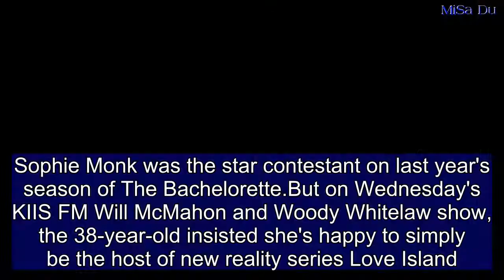Sophie Monk reveals she doesn't Google herself anymore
Sophie Monk was the star contestant on last year's season of The Bachelorette.But on Wednesday's KIIS FM Will McMahon and Woody Whitelaw show, the 38-year-old insisted she's happy to simply be the host of new reality series Love Island.Claiming she no longer Googles herself, the singer and model said: 'I'm done with being the drama.'  Sophie told the co-hosts: 'I'm on the other side [of the camera]. I just watch the drama. I'm done with being the drama.'   Revealing that 'it wasn't easy' when dealing with her split from Stu Laundy in the public eye, the blonde beauty went on to claim: 'I don't Google myself at all anymore.' Set in Majorca, Spain, Love Island premieres on the Nine Network on Sunday.   The raunchy dating show sees contestants couple up with one another in the hopes of eventually winning a major cash prize.In between dates, the contestants take part in X-rated group tasks ranging from competitive kissing to sex position challenges.They're not obliged to stay together and can swap couples in the villa, a tactic that causes explosive rows as new contestants enter the house. Speaking to NW magazine earlier this month, Sophie revealed that Love Island producers 'won't be censoring anything!'She told the publication: 'We've always tended to be a bit safer here in Australia, but not now - you can see everything. I'm so proud of Channel Nine. Good on them for going fully sexy.'   The hosting gig comes after Sophie's stint on reality series The Bachelorette Australia.Sophie chose millionaire pub baron Stu Laundy on the grand finale episode, however their romance was short-lived.The former Bardot songstress confirmed their split via an Instagram post in January.